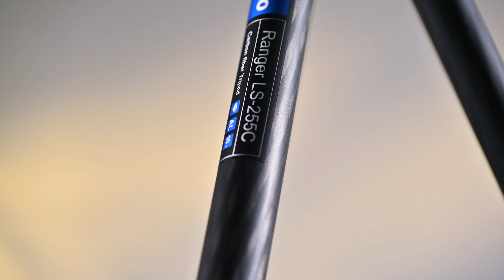Trên tay chân máy ảnh Leofoto LS 255C